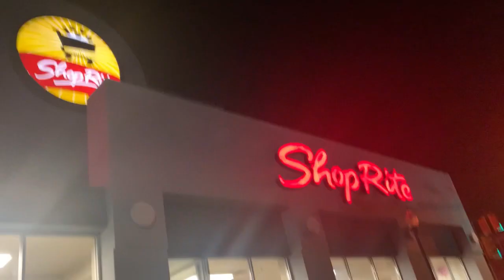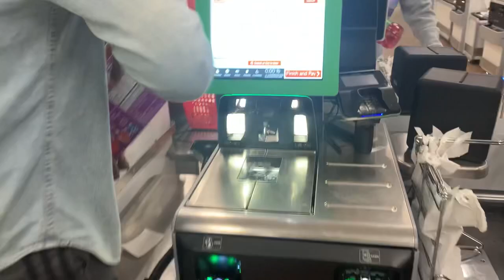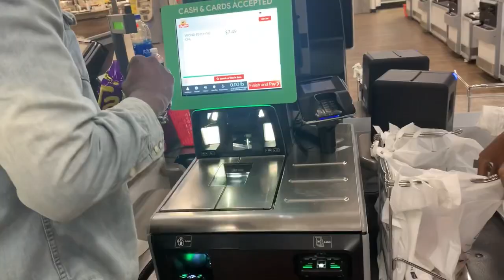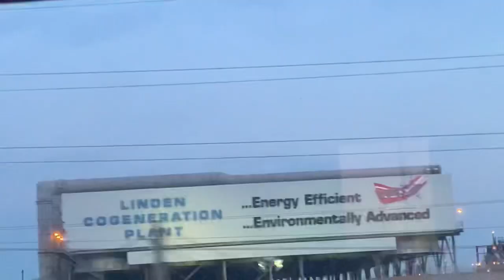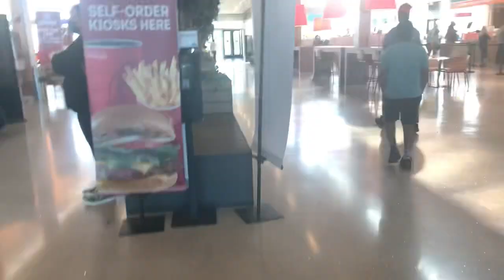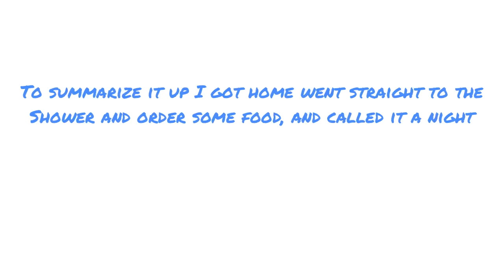Come With Me To Washington DC For Haitian Flag Day Parade/Protest🇭🇹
I don not own any rights to this song